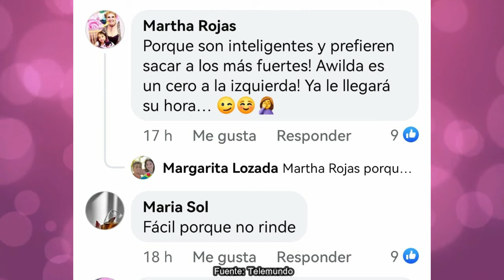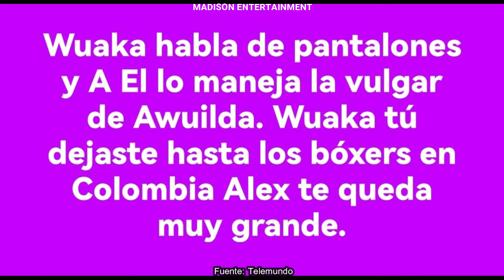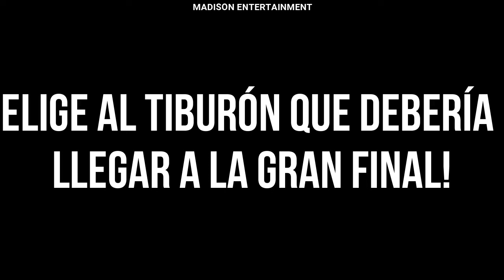😱 ADRIÁN MANIPULA A TIBURONES Y AWILDA ENGAÑA|CAPITULO 47 | LA ISLA: DESAFIO EXTREMO 1|ALEX EQUIVOCA